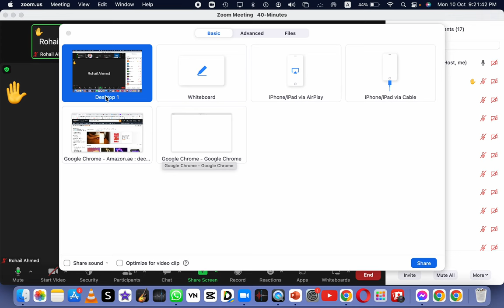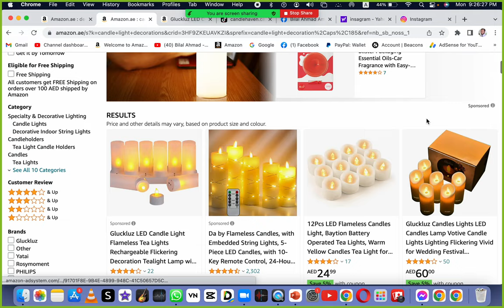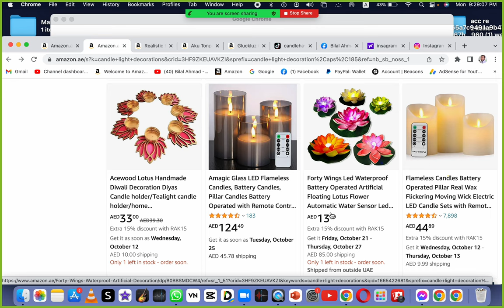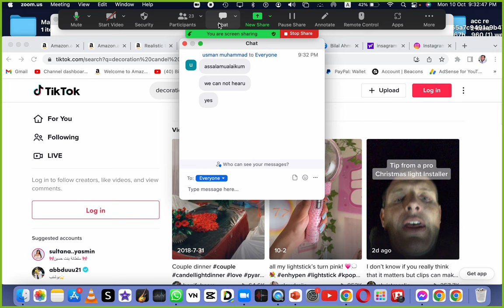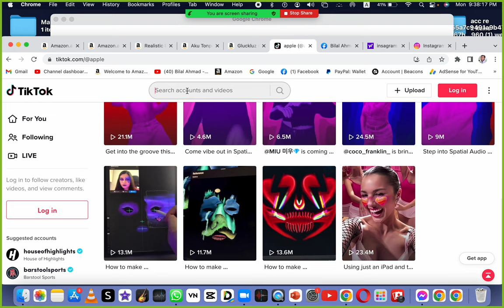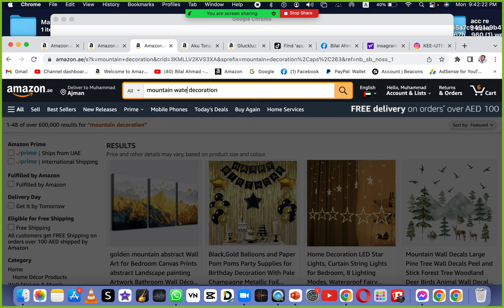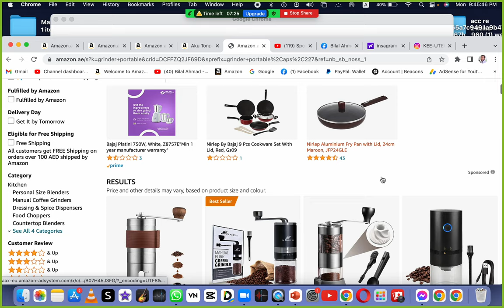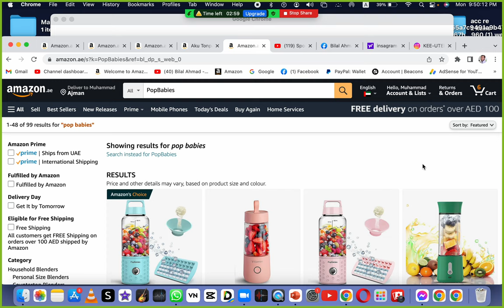Social Media Marketing For Amazon | Digital Marketing | Increase Your Sale on Amazon | Bilal Ahmad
Assalam-O-Allaikum
______________________________________________________________________ ✅Complete Amazon FBA / FBM Course (Step By Step) ______________________________________________________________________ ✅FBA For Beginners (Step By Step) ______________________________________________________________________ ✅Join For Zoom Classes (Amazon & Digital Marketing) _____________________________/SOCIAL LINKS\____________________________